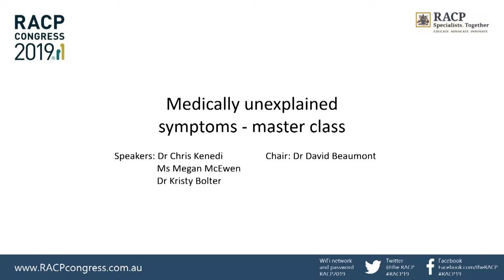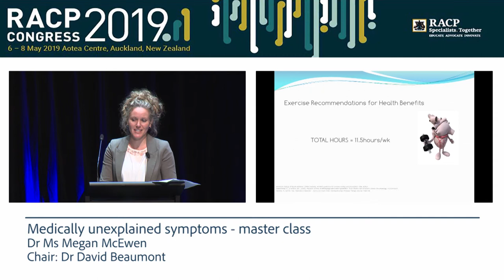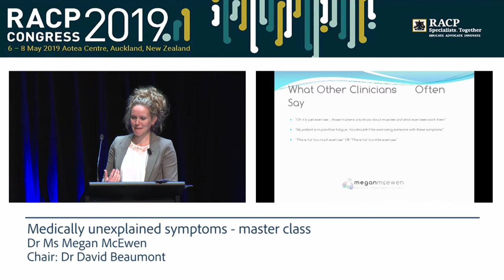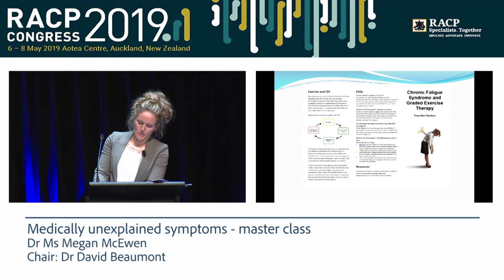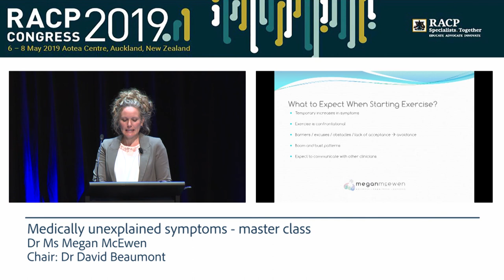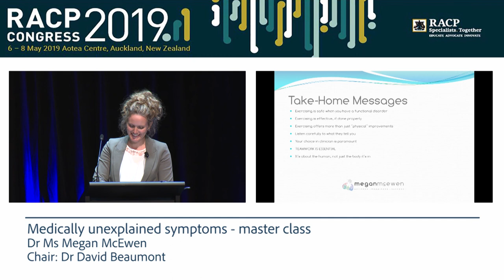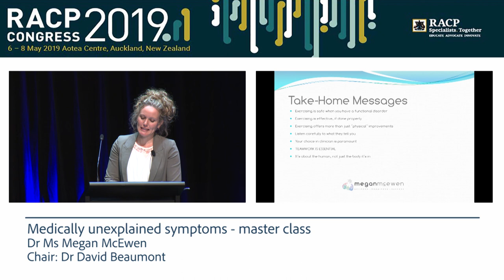RACP Congress 2019 - Medically unexplained symptoms, Ms Megan McEwen